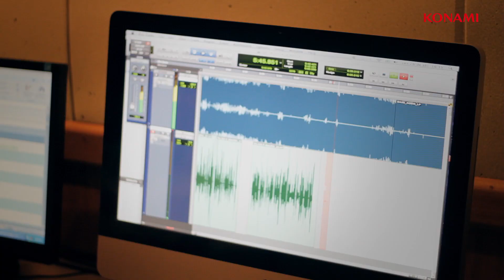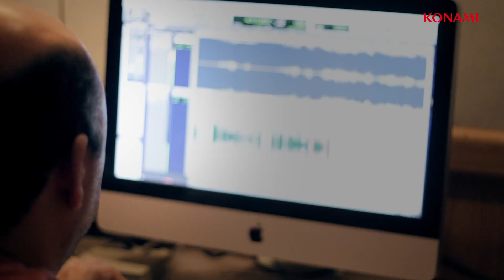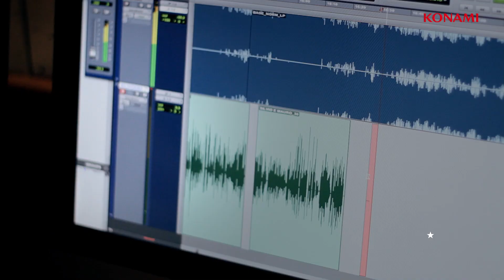[Portuguese] Bate bola com Silvio Luiz e Mauro Beting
Andre Bronzoni stopped by at DPN studios in São Paulo, Brazil to talk with the brazilian commentators, Silvio Luiz and Mauro Beting. He interviewed both of them and got good insights of how PES 2014 is been developed. Get ready for the kick off. Get ready for PES 2014.

Pelas barbas do profeta! André Bronzoni foi até os gramados do estúdio DPN Santos para fazer um bate bola com a dupla Silvio Luiz e Mauro Beting e saber quais novidades os narradores do PES 2014 estão preparando para esse jogão. Apite o começo do vídeo e descubra também o que há de novo no jogo de futebol #1 do Brasil. Está valeeeendo!